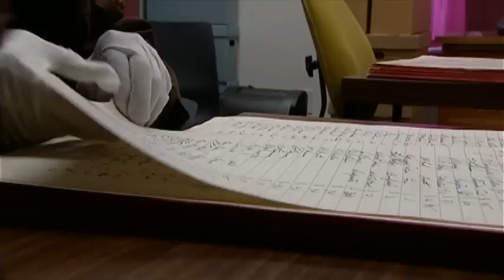It's Beginning to Look a Lot Like Yarmouth?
Is Yarmouth, Nova Scotia the inspiration for a famous Christmas tune?